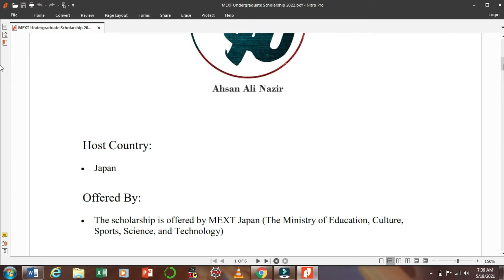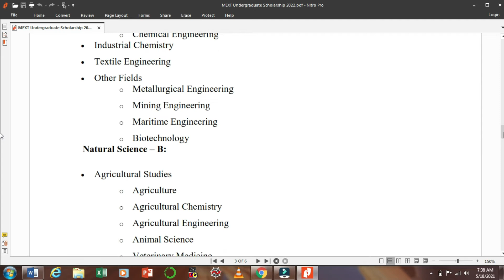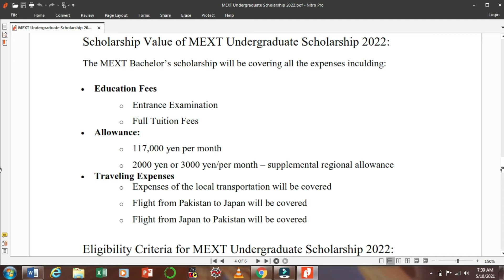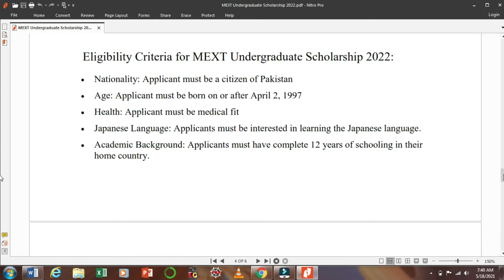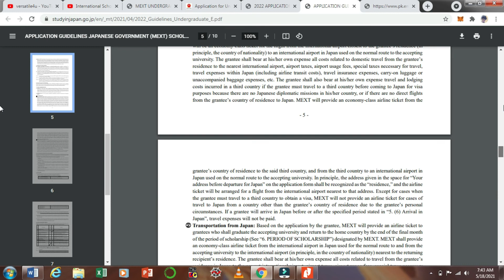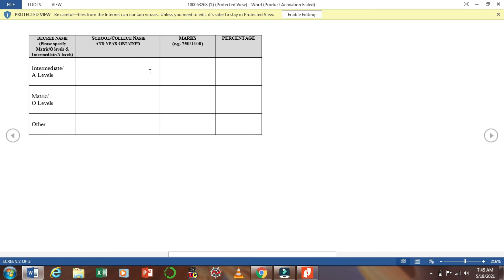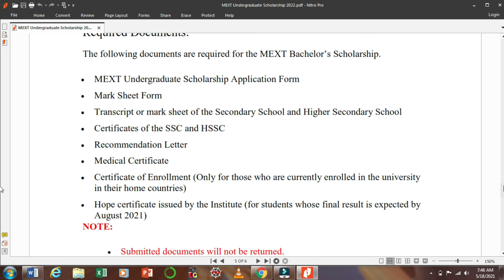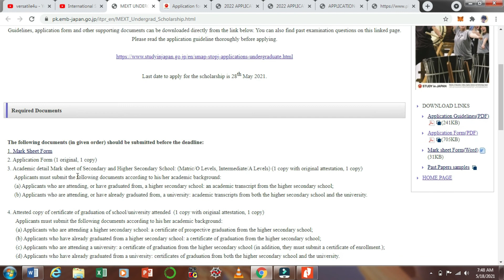MEXT scholarship Japan 2022 | Fully funded japan scholarships for Pakistani students 2021 2022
This is detailed video on japan mext scholarship 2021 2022 for pakistani students that how to apply for mext scholarship.

Embassy of japan in Pakistan:  pk.emb-japan.go.jp/itpr_en/MEXT_Undergrad_Scholarship.html